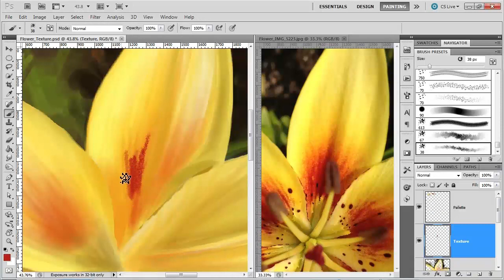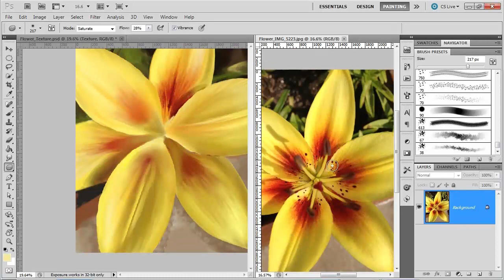Flower Painting 006 Texture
In this series, you will learn my steps used to recreate a yellow flower using painting tools in Photoshop.  This is an older video, so the audio isn't as good as some of my newer videos.